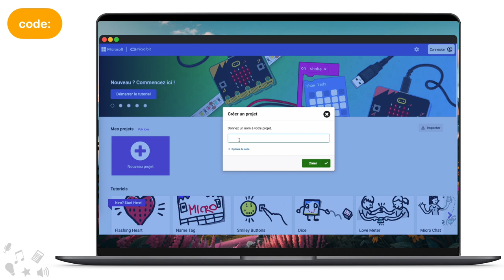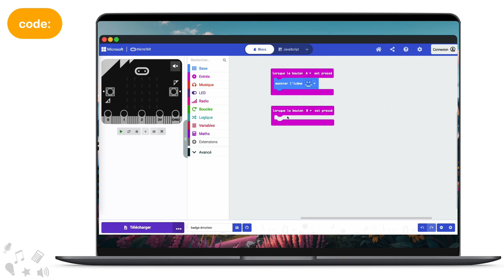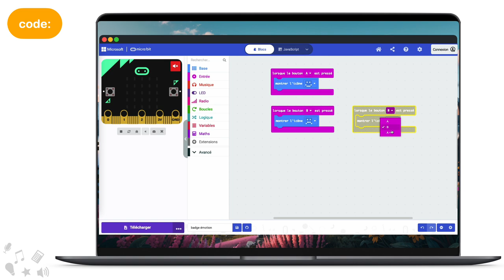micro:bit - 03 - Badge émotion - code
Capsule vidéo de code pour le parcours de programmation sur la carte microbit permettant de créer un badge d'émotion utilisant les boutons A et B de la carte.